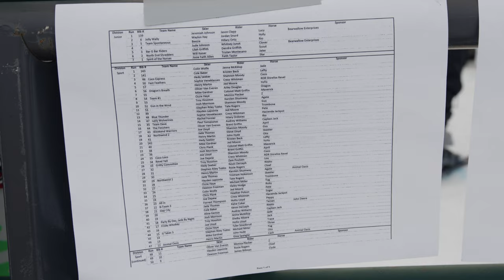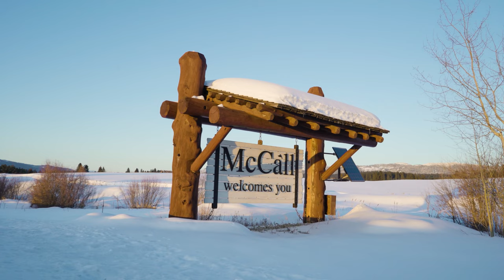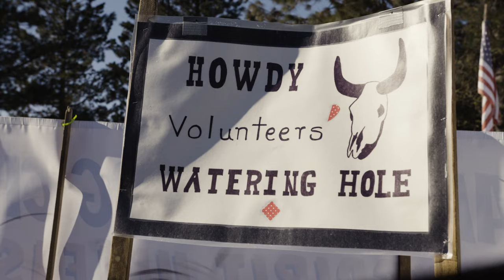Idaho: Trails & Trailblazers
John goes skijoring for the first time, then stops by the Idaho Sled Dog Challenge.